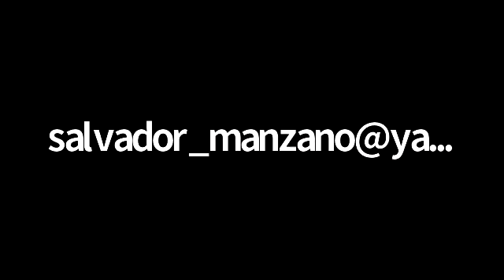The Benefits of a Support Group with Lupus LA's Group Facilitators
Watch the full replay of Lupus LA's webinar: "The Benefits of a Support Group" moderated by lupuswarrior and licensed psychologist, Dr. Monica Blied! You'll get a chance to meet our professional support group facilitators while learning how virtual support groups can strengthen your lupus journey in several ways.

To learn more about joining a virtual lupus support group,